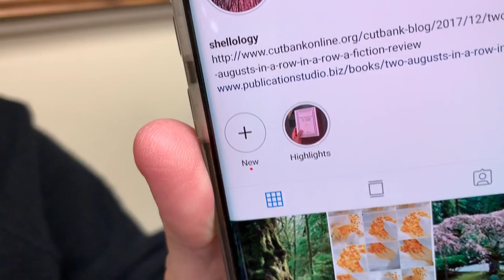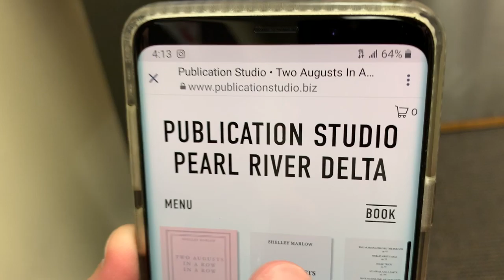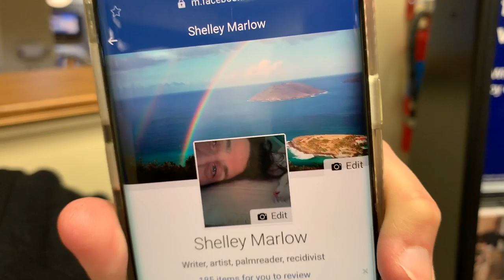Shelley Marlow, New York Writer interviewed by Janet Christensen OBrien